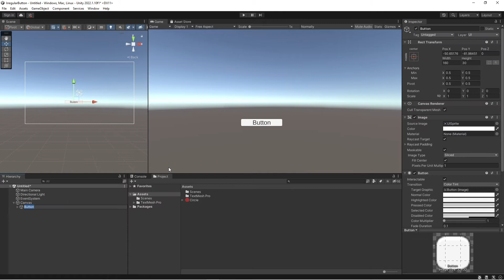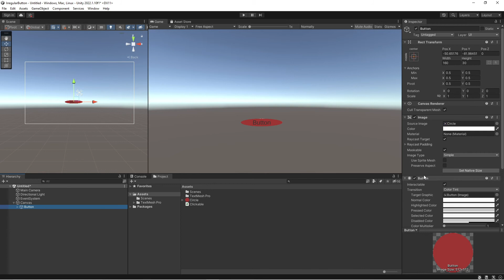Unity: How to make rounded/irregular/non-rectangular clickable buttons in Unity (fast tutorial)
Learn how to make rounded/irregular/non-rectangular clickable buttons in Unity step by step tutorial.

● If the button is still clickable above the area check these things:
    - set the graphic settings (mesh type, texture type, read/write option)
    - attach the script to button
    - the graphic has alpha channel
    - the graphic basic color is white ( not the color set in Unity)